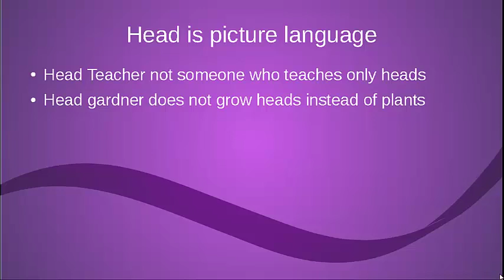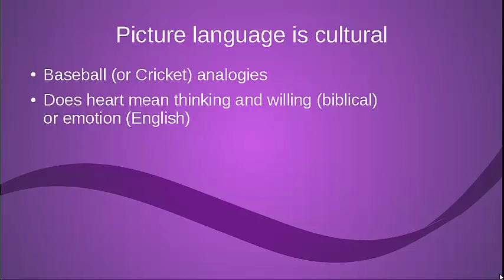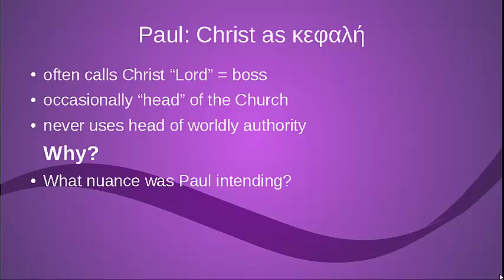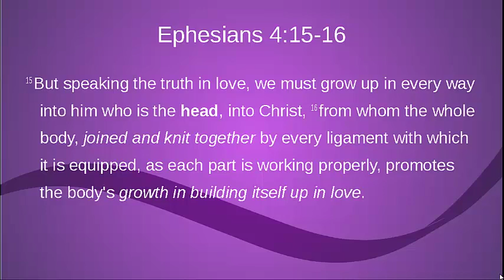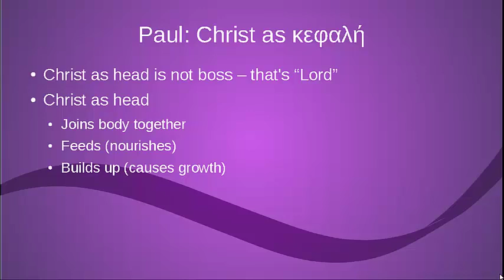-Headship-: what did Paul really mean?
Unless it means that thing you use to stop your neck from fraying it is culturally determined piucture language. In our culture the dominant picture is of boss. Not so for ancient Greek, and Paul's use is particularly interesting.